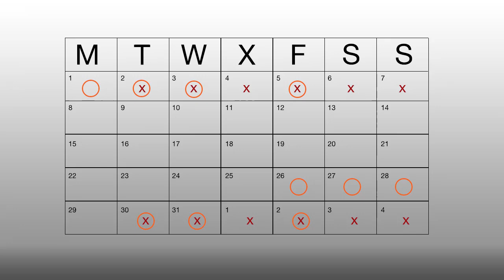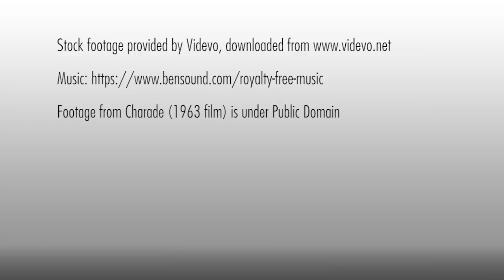الألم أثناء الدورة الشهرية - Menstrual Pain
الألم أثناء الدورة الشهرية مع الدكتور مازن فقيه باللغة العربية
Menstrual Pain causes and treatments explained in Arabic with Dr. Mazen Fakih

Footage from Charade (1963 film) is under Public Domain